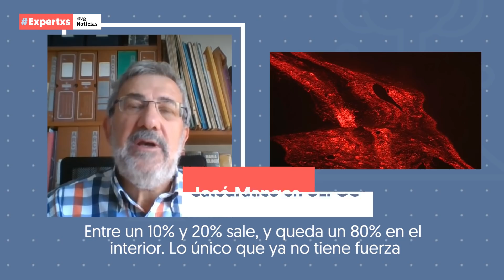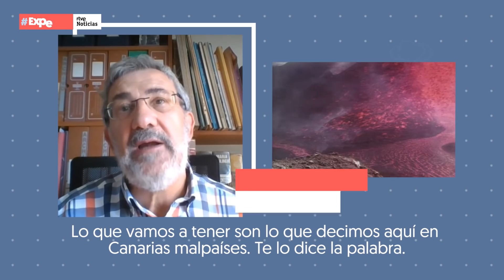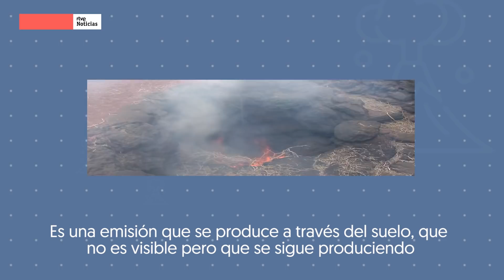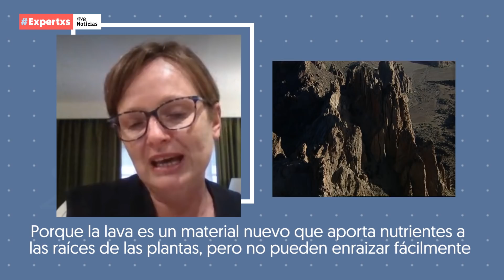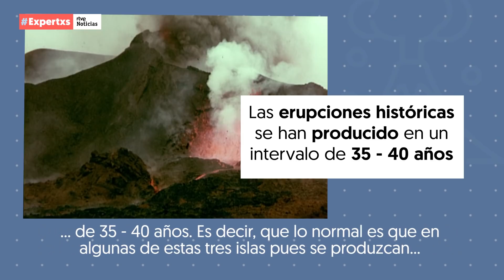Expertxs | VOLCÁN de LA PALMA: ¿Qué ESCENARIO quedará en la isla cuando acabe la ERUPCIÓN? | RTVE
La erupción de Cumbre Vieja nos está dejando una nueva página para la historia de los palmeros. Sus actores: la lava, los gases, las fisuras… nos mantienen a todos en vilo. Preocupa su evolución y el daño que pueda hacer. Ahora, y a largo plazo.

Con este Expertxs vamos a intentar hacerte ‘spoiler’ de cómo puede ser el escenario de la isla en los próximos años. Lo hacemos con la ayuda de Inés Galindo, del Instituto Geológico y Minero de España y vulcanóloga, y José Mangas, catedrático de Geología de la Universidad de Las Palmas.